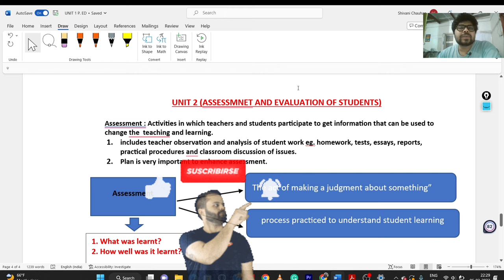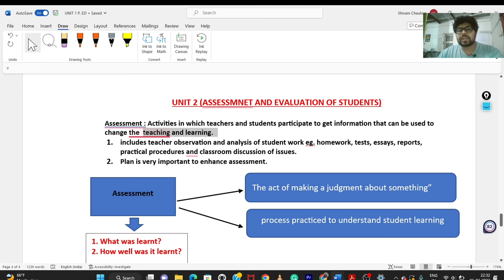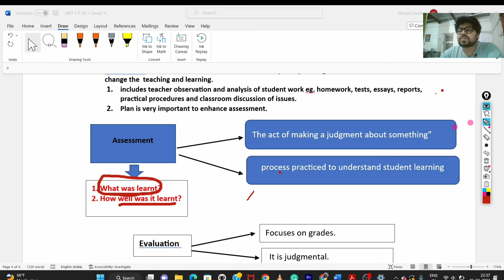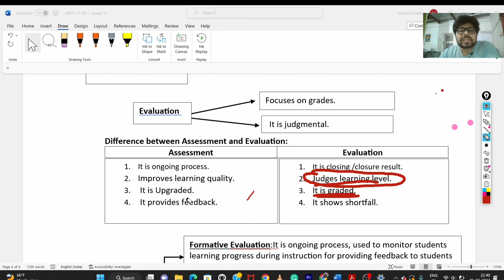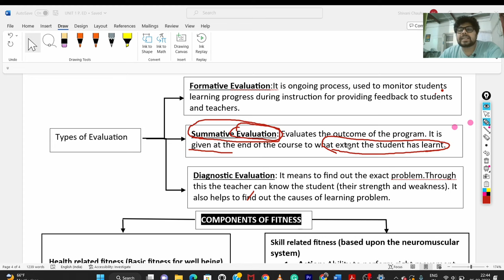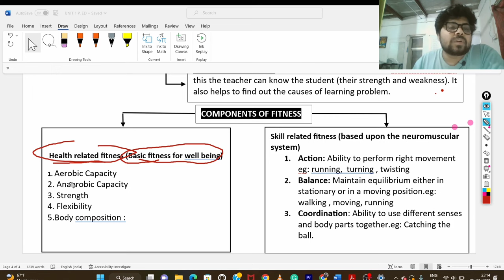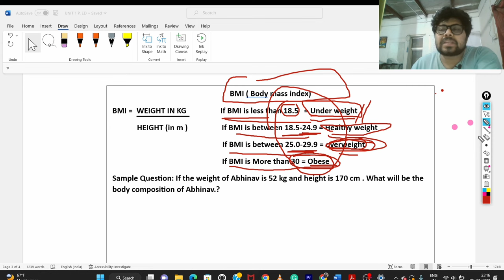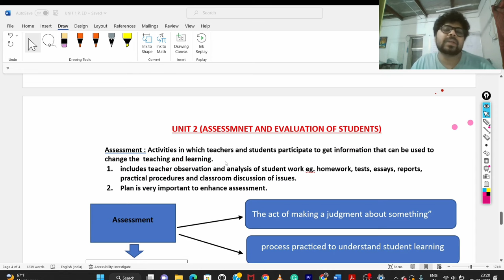PHYSICAL ACTIVITY TRAINER CLASS 10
Self management skills Class 10 Physical activity trainer exam

PHYSICAL ACTIVITY TRAINER ( UNIT 2) CLASS 10 BOARD EXAMS 2023
In this video i have covered class 10 physical education syllabus .
 For UNIT 3 (free play ) AND 4 MUST WATCH : (inventory management)

Physical education class 10
Physical activity trainer
Physical activity
trainer
physical activity facilitator.